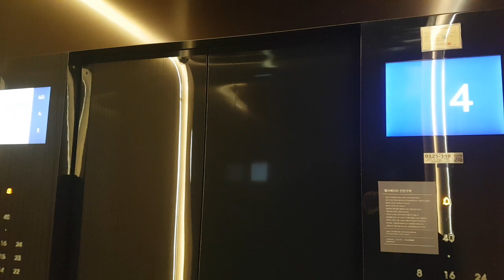서울특별시 용산구 청파로20길 95 (한강로3가) 서울 드래곤시티 호텔 나머지구간 4 현대엘리베이터 탑사기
5~40층은 카드키가 필요합니다.